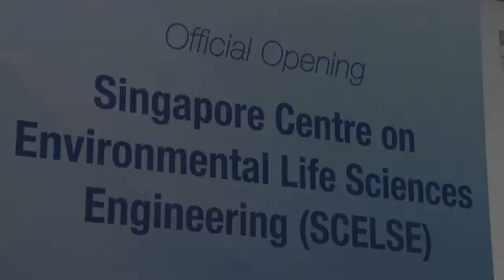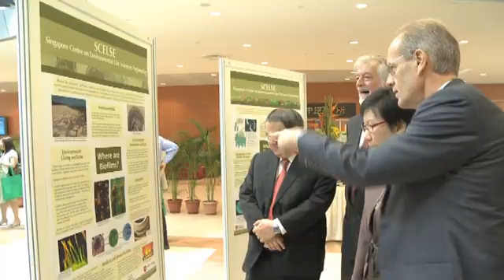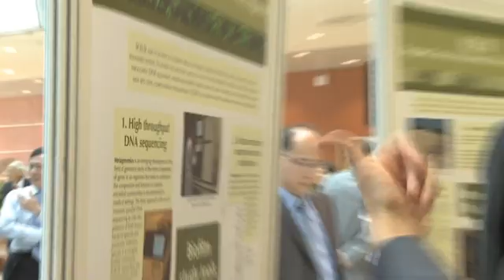NTU's new Research Centre of Excellence - SCELSE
Bacteria can save our earth when scientists get to know them better. Singapore Centre on Environmental Life Sciences Engineering (SCELSE), a new S$120 million research centre at NTU, aims to harness the power of biofilms -- a complex community of bacteria -- which can possibly reduce greenhouse gases, prevent infectious diseases and promote environmental and water sustainability.